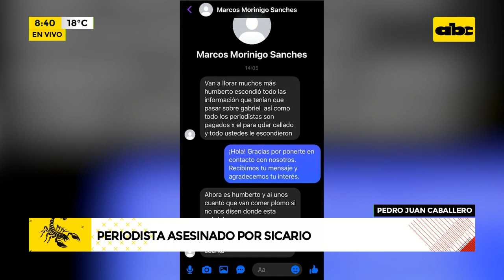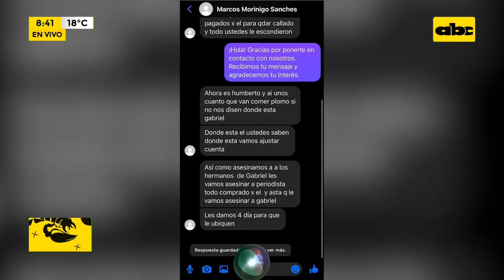Periodista asesinado por sicario.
Periodista asesinado en Pedro Juan Caballero. Mensaje anónimo llegó a la radio minutos después de la muerte de Humberto Coronel.